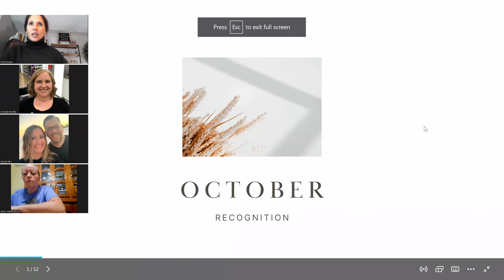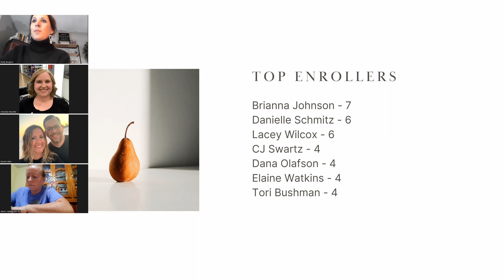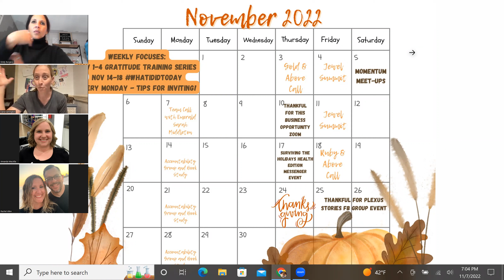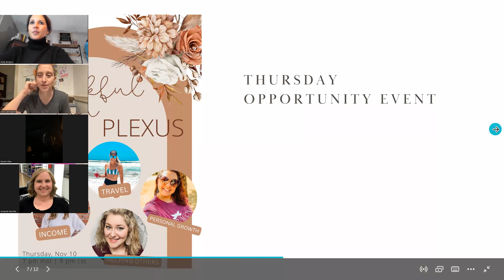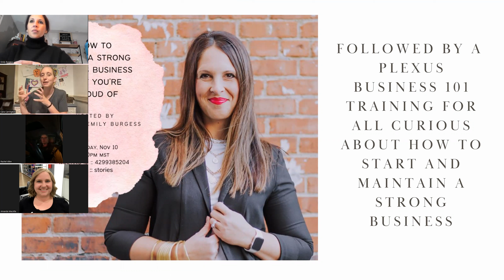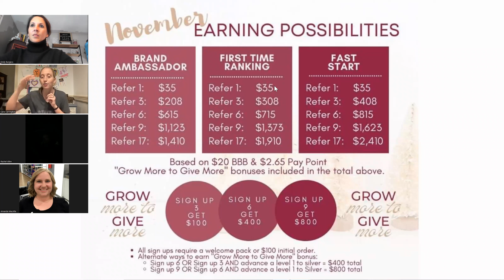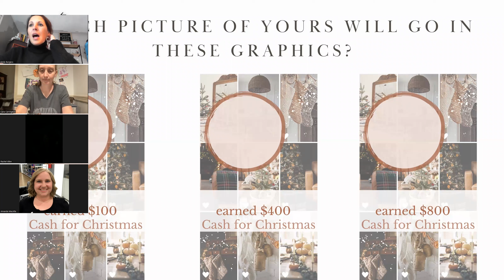Nov Team Call - Turning Happy Customers Into Biz Builders with Emerald Sarah Middleton